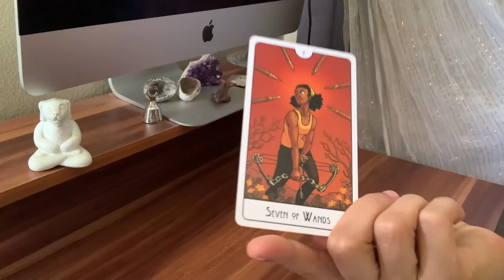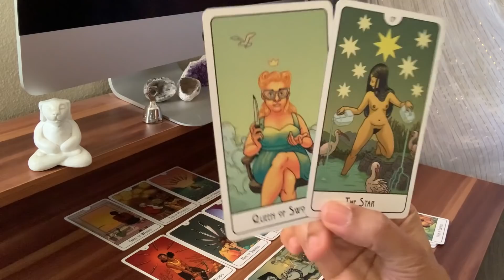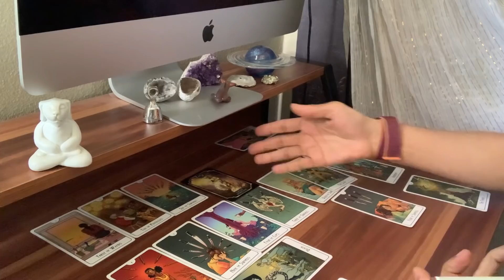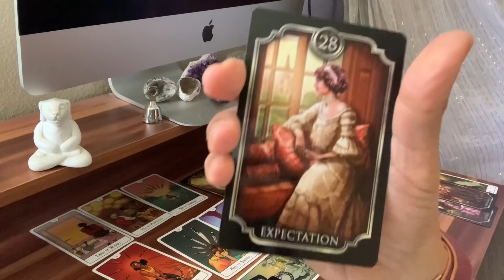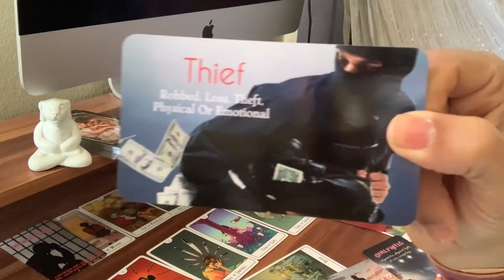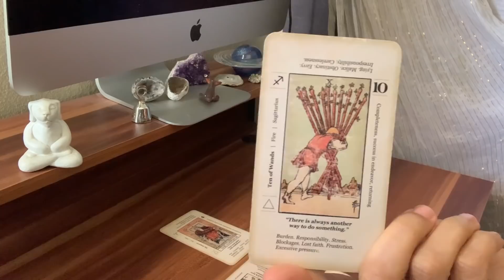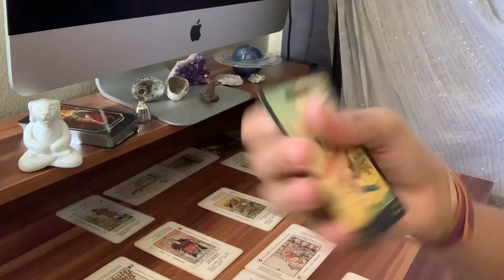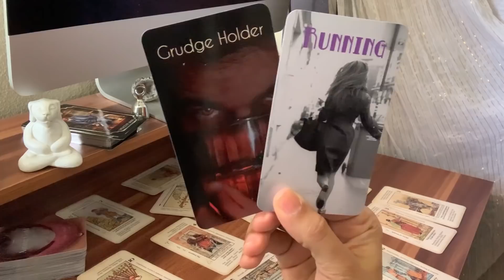The bully who tried to block you is having a tower moment - Your harvest is coming soon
I specialize in sacred and twin flame partnerships tarot but will also do some affirmations, fun top fives, reviews, and thoughtful tidbits on this channel. Sending so much love!